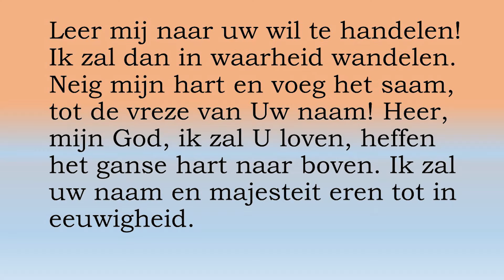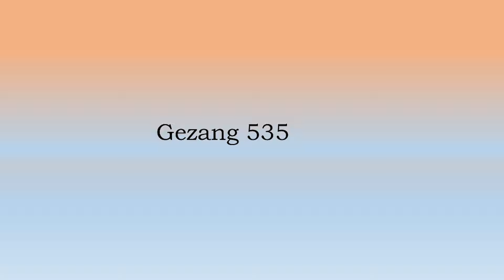Herrnhutter Zondag 28 Januari 2024. Ds. M. Van Glaanenweygel.